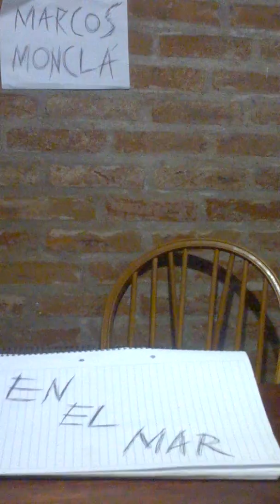MARCOS MONCLÁ /EN EL MAR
PRODUCCIONES "FELICEDOÑA "